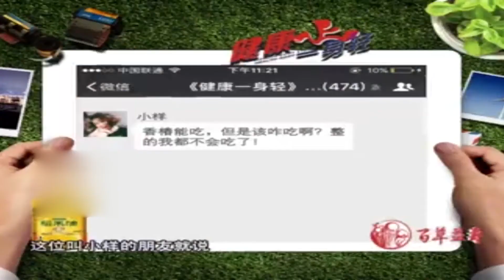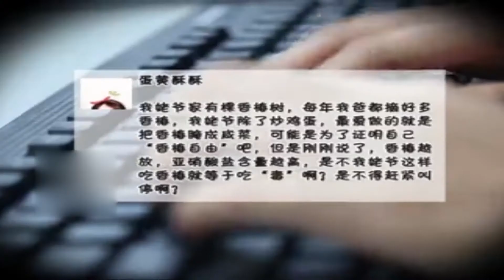健康一身轻：吃香椿记住“四要”，锁住味道留住营养